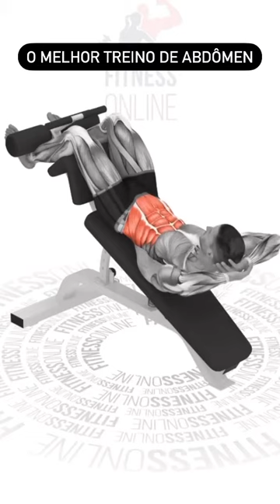O Melhor Treino de Abdômen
🦾Me diz o que o que você achou do conteúdo🤩

✔️Aproveite, deixe um curtir e escreva SIM nos comentários para receber mais conteúdos
👉E claro, siga o perfil 😉 Muito obrigado

✨Principais Músculos Ativados no Treino
✔️Retos abdominais
✔️Oblíquos internos e externos
✔️Transverso do abdômen

🦾Exercícios do Treino:
1️⃣Abdominal Polia
2️⃣Abdominal Solo
3️⃣Elevação de pernas nas paralelas
4️⃣Prancha
5️⃣Abdominal declinado